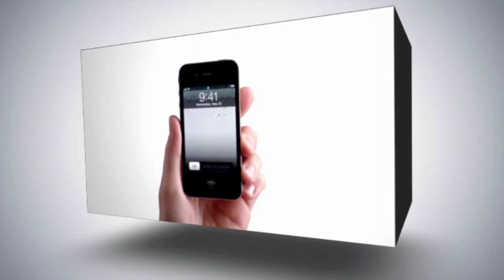خضرا يا بلادي خضرا ..